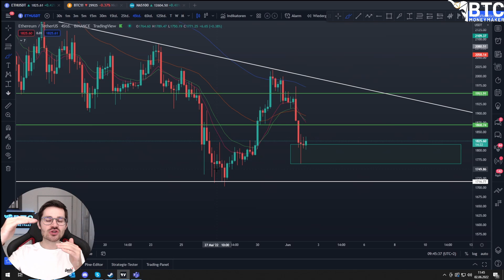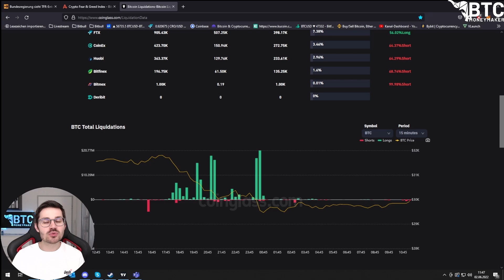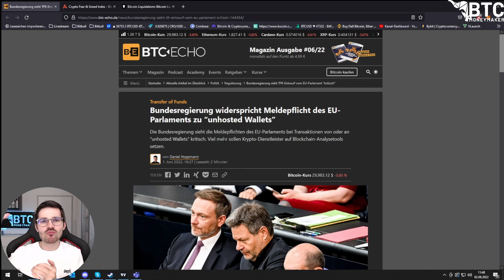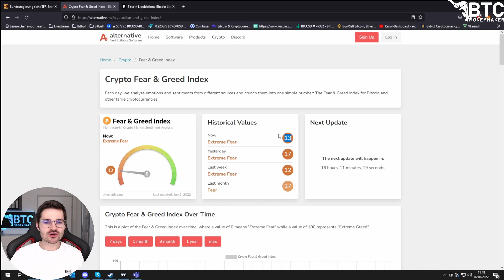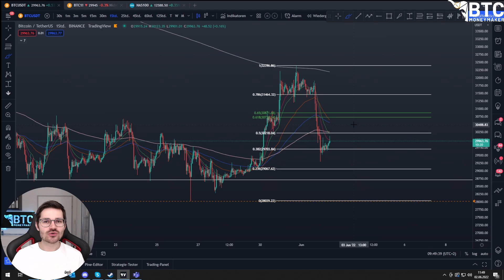BITCOIN sehen wir noch tiefere Preise? Konsolidierung in Takt!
🪙 BLOCKPIT KRYPTOSTEUERTOOL 🪙

⏱ Timestamps
00:00 Bitcoin Chartanalyse
07:07 Ethereum Chartanalyse
10:07 Crypto News

💻 MEHR CONTENT 💻

🔒 HARDWARE-WALLET 🔒

✉️ Geschäftliche Anfragen ✉️